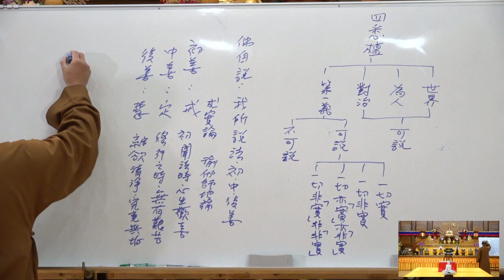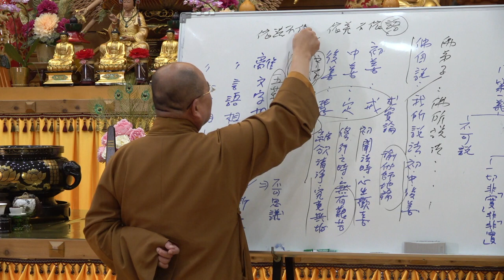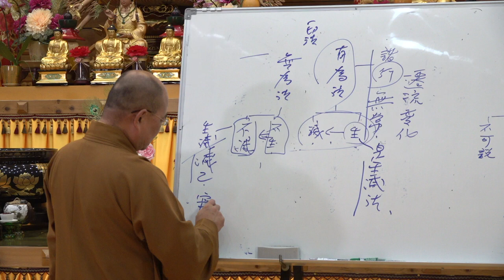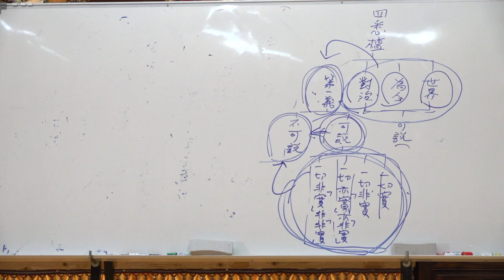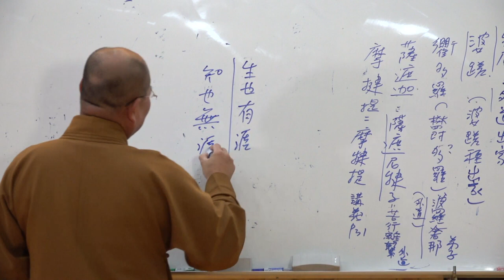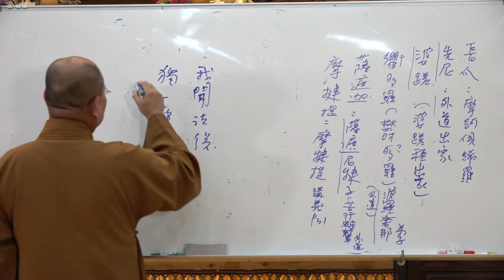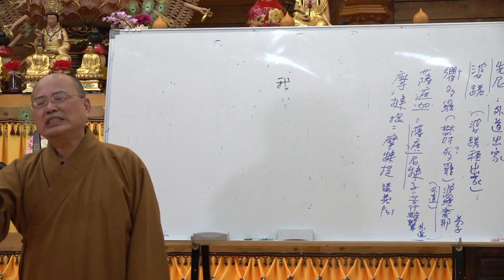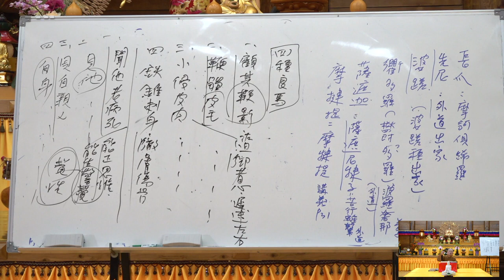大智度論第061集&第062集~如正法師